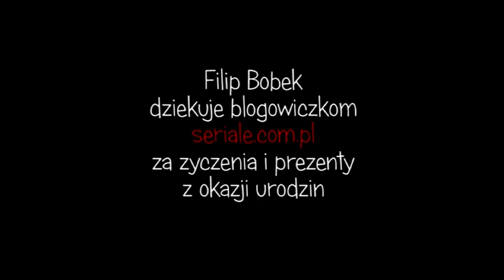Filip Bobek dziękuje za życzenia i prezenty...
Filip Bobek dziękuje za życzenia i prezenty od blogowiczek seriale.com.pl